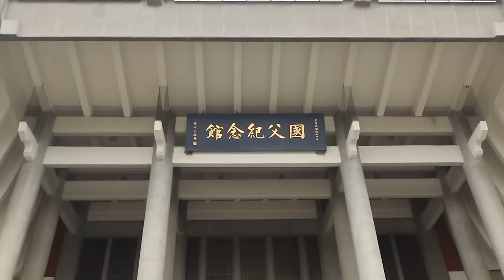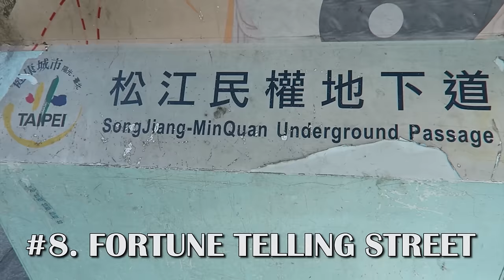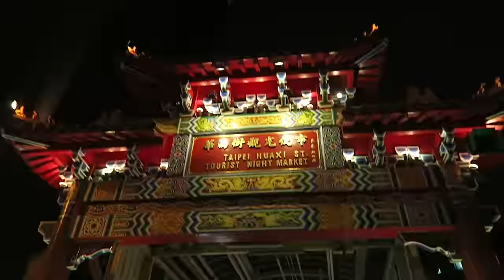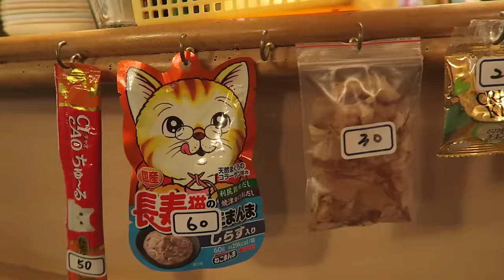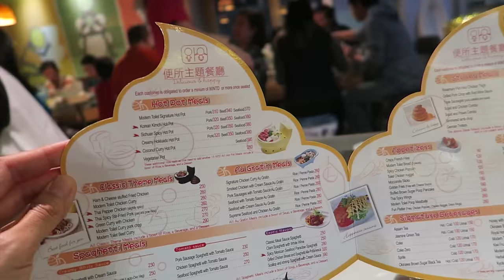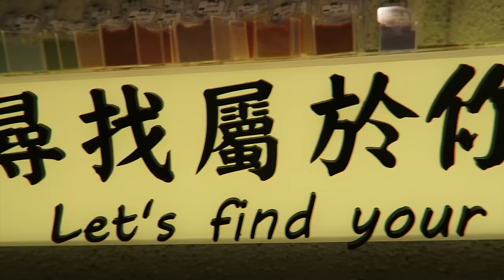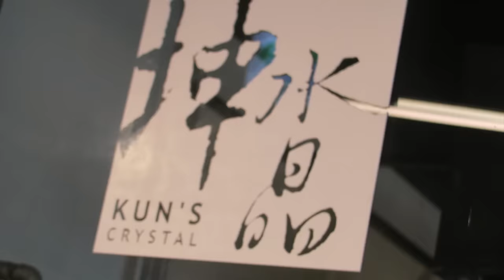14 BEST THINGS TO DO IN TAIPEI TAIWAN | Top Taipei Attractions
I spent an exciting 9 days in Taipei Taiwan. A fortune telling street, a snake and toilet restaurant, night markets…here's my best things to do in Taipei. What is on your top Taipei attractions list?

 15 BEST THINGS TO DO IN TAIPEI | Top Must See Attractions

Historical Monuments & Landmarks

1. Chiang Kai Shek Memorial
2. Changing of the Guards
3. Sun Yat Sen Memorial
4. National Palace Museum
5. Lonshan Temple
6. Elephant Mountain (hiking & view of Taipei 101)
7. Fortune Telling Street
8. Huaxi Night Market | Snake Alley
9. Cats & Cafe
10. Modern Toilet

Popular Night Markets in Taipei

11. Shilin Night Market
12. Raohe Night Market
13. Damsui

Contemporary Arts & Culture
14. Songshan Cultural & Creative Park

Correction: There I've accidentally skipped a number and there are actually only 14 top attractions mentioned. So I'll add a few more to the list that didn't make the video list due to time.  Note:Written Taipei travel guide with more details to come on my blog.

15. Taiwanese Food & Bubble Tea  (Keep an eye out for my Taiwanese food guide)
16. Taipei Metro Station Shopping
17. Free Day Tours
18. Food Tour with Taipei Eats

♥♥♥♥♥♥♥♥♥♥♥  HEY GRRR TRAVELERS  ♥♥♥♥♥♥♥♥♥♥

And LOTS & LOTS of LOVE!

♥♥♥♥♥♥♥♥♥♥VIDEO TRAVEL GUIDES ♥♥♥♥♥♥♥♥♥♥♥♥♥

Taipei ✈
TAiwanese Food ✈

Varanasi  ✈

grrrl traveler solo travel, grrrltraveler, grrrl traveler taipei, taipei attractions, things to do in taipei, taipei taiwan